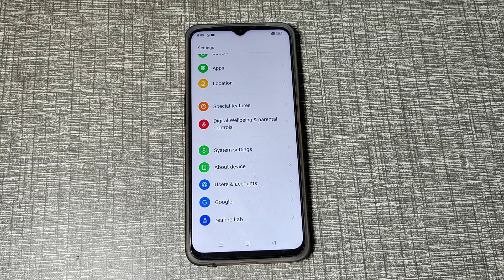How to set download ringtone in Oppo A15s , ringtone setting